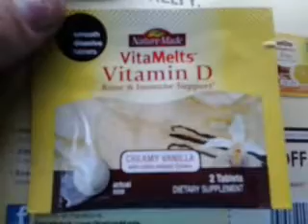paquete internacional gratis - nature made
Muestra de sus nuevas vitaminas... Mmm rico sabor a vainilla!! Nature Made